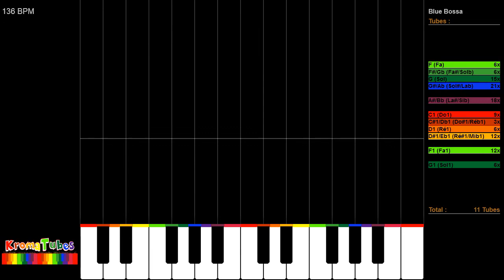Blue Bossa (Kenny Dorham) - Boomwhackers.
Partition visuelle pour Boomwhackers avec Playback.
Blue Bossa est un standard de jazz composé par Kenny Dorham. Il est publié pour la première fois sur l'album Page One de Joe Henderson en 1963.
Il a inspiré le morceau Parisienne Walkways de Gary Moore.

Visual score for Boomwhackers with Playback - Play Along.
Blue Bossa is a jazz standard composed by Kenny Dorham. It was first published on Joe Henderson's Page One album in 1963.
It inspired the piece Parisienne Walkways by Gary Moore.